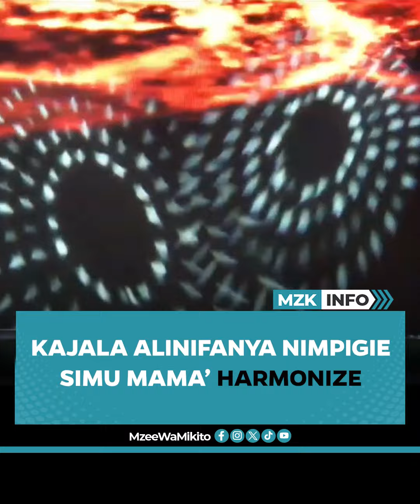MZK INFO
A

MZEE WA MKITO

MZEE WA MIKITO TV

MZK ONLINE
MZEE WAMIKITO ONLINE